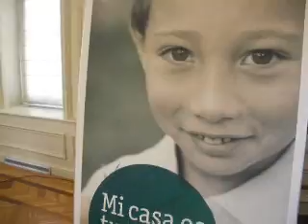FRAN RIVERA SOLIDARIO CON NUEVO FUTURO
FRAN RIVERA SOLIDARIO CON NUEVO FUTURO EN LA RUEDA DE PRENSA CON S.A.R.PILAR DE BORBÓN